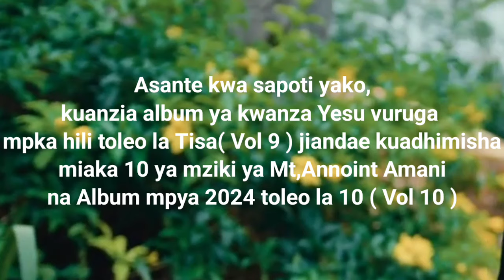ANNOINT AMANI - FULL ALBUM VOL 9,( 8 SONGS ) CHUMBA CHA SIRI ( OFFICIAL AUDIO )